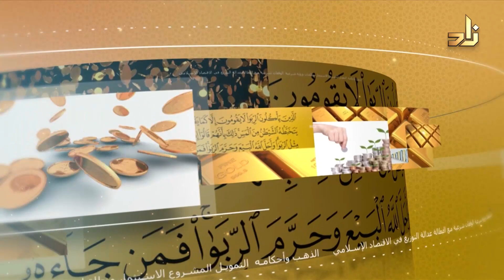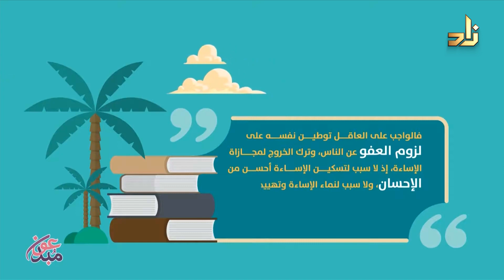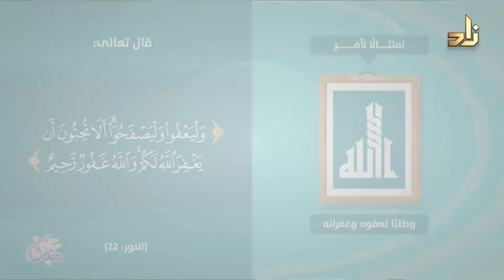فقه التعامل مع الخلافات الزوجية || برنامج وتزودوا || الحلقة 14 || مع الدكتور منصور الغامدي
برنامج (وتزودوا)،  تقديم: أ/عبد العزيز حلواني،، يأتيكم على الهواء مباشرة عبر شاشة قناة زاد العلمية كل أحد الساعة التاسعة ونصف مساءً بتوقيت مكة المكرمة، بصحبة ضيف البرنامج الدائم الشيخ الدكتور منصور بن عبدالرحمن الغامدي، أستاذ الفقه ببرنامج أكاديمية زاد التعليمي، يُسلط البرنامج الضوء على بعض الأحكام الشرعية والقضايا المعاصرة والجوانب الإيمانية التي يحتاج إليها المسلم.
يُعاد البرنامج في الأوقات التالية :
الإثنين 10:45 م ، الثلاثاء 3:30 ص ، الجمعة 3:00 م

السؤال التفاعلي :
ما هي الوسائل المعينة على تجنب الخلافات الزوجية ؟

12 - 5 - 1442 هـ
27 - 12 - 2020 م